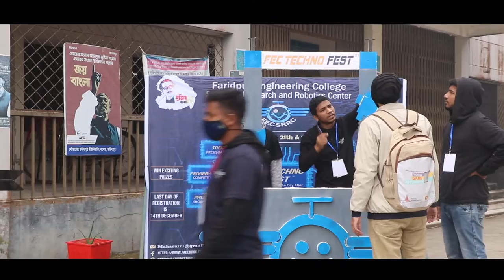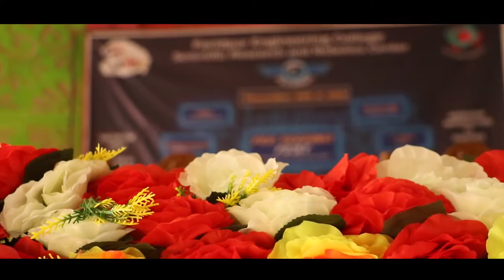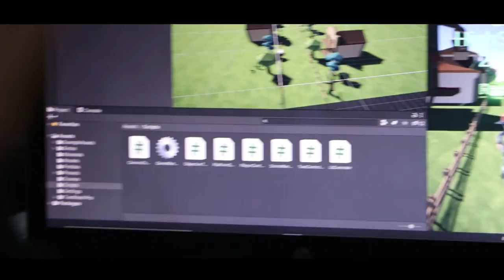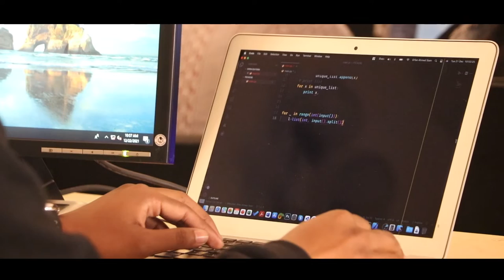FEC TECHNO FEST- 2021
- FEC Scientific Research & Robotics Centre